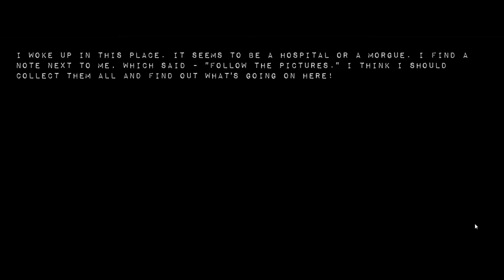Eyes of Horror - Mobile Game Template for Unity 1/2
Features:

- Player controller (Walk, Run, Crouch);
- Player body model with animations;
- Enemy eyes - the ability to see through the eyes of the enemy!;
- Items Pickup;
- Items Random Spawn System;
- Functional Doors and Drawers;
- Keys system (open locked doors);
- Enemy AI (support for multiple enemies);
- Mobile control;
- CCTV Cameras System;
- Drag & Drop Inventory;
- Points of interest for the enemy;
- Reaction of objects to the approach of the enemy (for example, shaking furniture);
- Pictures system: you need to collect a certain number of pictures to win. Each pictures gives different bonuses (negative or positive) For example, a picture can attract an enemy or give the player an endless run;
- Choice of game mode, choice of level and difficulty;
- Getting experience points after the end of the game (you can buy new maps or modes for points);
- High performance on mobile devices;